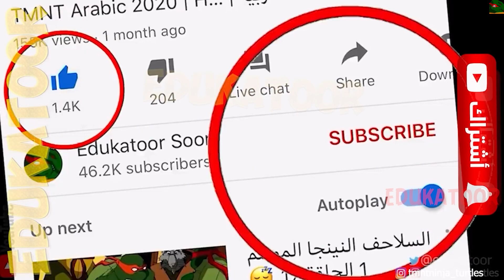ماذا حدث لسلاحف النينجا؟ 🤕🐢TMNT Legends Arabic 2012 😡 الموسم 2 الحلقة 7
❤ ودمتم في رعاية الله مع السلامه

سلاحف النينجا (Teenage Mutant Ninja Turtles تينيج ميوتانت نينجا تيرتلز) هو اسم مسلسل رسوم متحركة من إنتاج نكلوديون مقتبس عن سلسلة القصص المصورة سلاحف النينجا من تأليف كيفن إيستمان وبيتر ليرد. , الرسوم المتحركة تبدو مثل ليغو نينجاغو

تجد السلاحف نفسها تتعرض للمطاردة من قبل تهديد جديد ، سلحفاة متحولة أخرى تسمى Slash ، والتي لديها ثأر شخصي من إخوة رافائيل.

سلاحف النينجا الموسم الثاني - مدبلج للعربية - الحلقة 11  | slash and destroy | القطع والتدمير
الموسم 2 الحلقة 7

الأبطال أغنية
ليوناردو (Leonardo) - نينجا جو
مؤدي الصوت: جيسن بيغز (الموسم الأول ومعظم الموسم الثاني)، دومينيك كاترامبون (بقية الموسم الثاني)، سيث غرين (الموسم الثالث)
دوناتيلو (Donatello)
مؤدي الصوت: روب بولسين
المدبلج العربي: فؤاد شمص
رفاييل (Raphael)
مؤدي الصوت: شون أستين
المدبلج العربي: فادي الرفاعي
مؤدي الصوت: جريج سيبس
المدبلج العربي: عبدو حكيم
سبلنتر - Splinter and alex greenland our edukatoor soon
مؤدي الصوت: هون لي
المدبلج العربي: حسن حمدان
أبريل أونيل (April O'Neil)
مؤدية الصوت: مي وايتمان
المدبلجة العربية: إيمان بيطار

ماذا حدث لسلاحف النينجا؟ 🤕🐢 الموسم 2 الحلقة 7 😡 TMNT Legends Arabic 2012